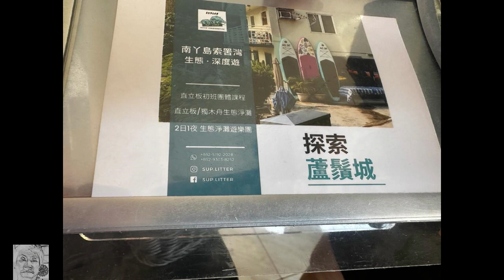南 丫 島 暨 山 頂 遊 (2024/01/15)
Happy Hiking with High School Buddies.